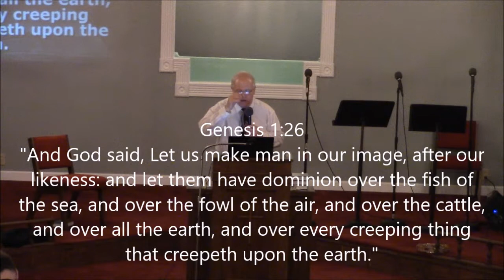"The Likeness and Image of God" - Pastor Kent Bolinger 02/14/2016